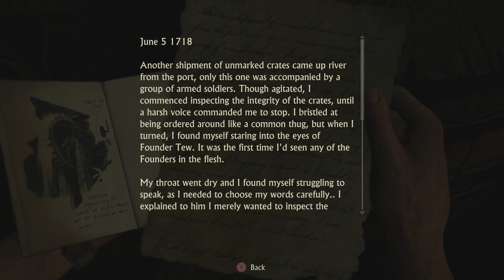Uncharted 4 CRUSHING PLAYTHROUGH! - Part 14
Uncharted 4 Playthrough Crushing difficulty.

Recorded with Elgato HD60. Edited with Sony Vegas Pro 13. Encoded with Handbrake

Synopsis:
The main character of Uncharted 4: A Thief's End is Nathan "Nate" Drake (Nolan North), a veteran adventurer and explorer who has, following the events of Uncharted 3: Drake's Deception, retired alongside his wife Elena, a journalist, to a more normal life, and taken up employment with a salvage company in New Orleans for his boss Jameson. Uncharted 4 introduces Samuel "Sam" Drake (Troy Baker), Nate's brother, who was presumed deceased. Drawn back into a life of adventure by his brother, Nate is aided by his long-term friend and fellow adventurer, Victor "Sully" Sullivan. Their journey to find and recover the long-lost treasure of pirate Henry Avery brings them into conflict with wealthy and dangerous Rafe Adler, his ally Nadine Ross who runs the private mercenary group Shoreline, and drug lord Hector Alcazar.